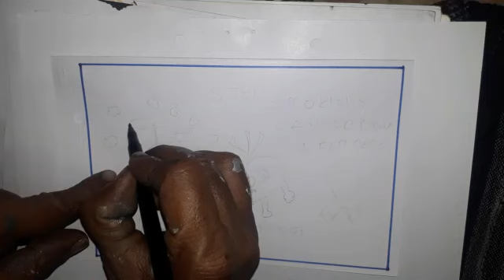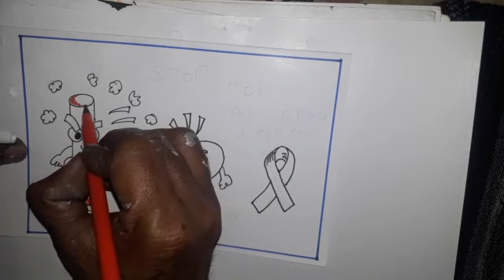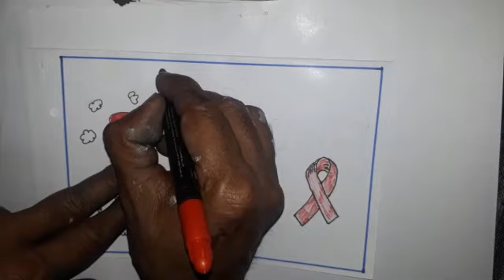World Head & Neck Cancer Day Drawing, Cancer Day Drawing, How to Draw Cancer Day, Drawing Cancer Day